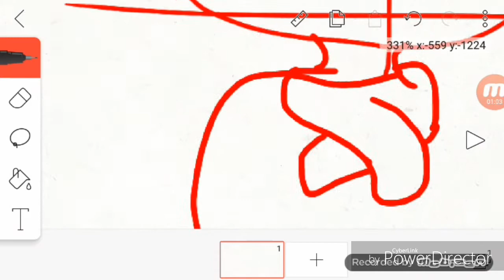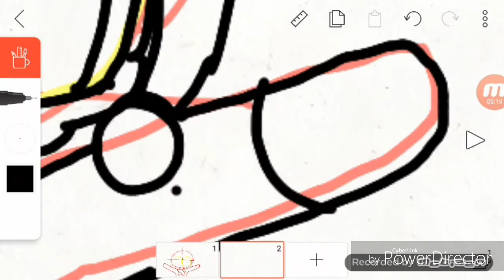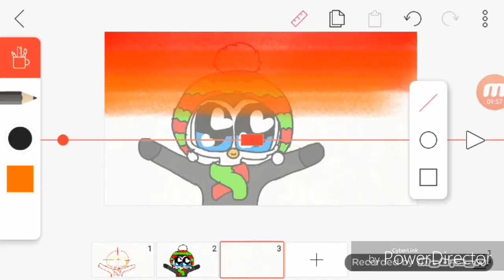Cute Pany wants a hug UwU (speedpaint)